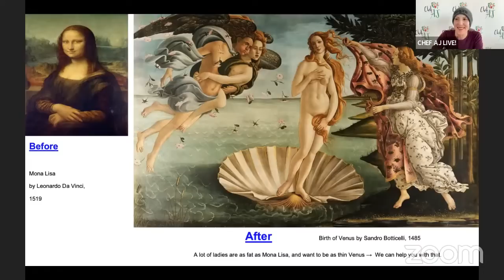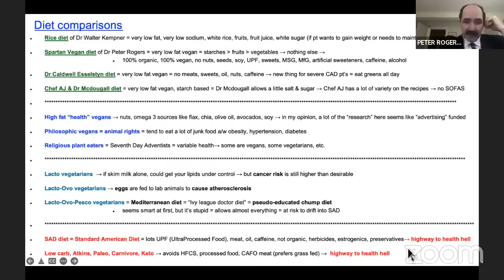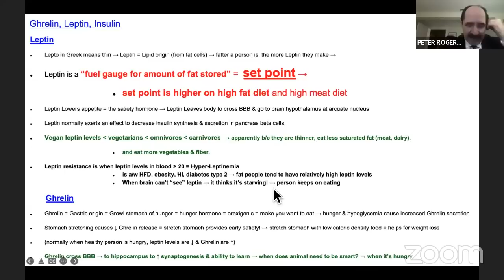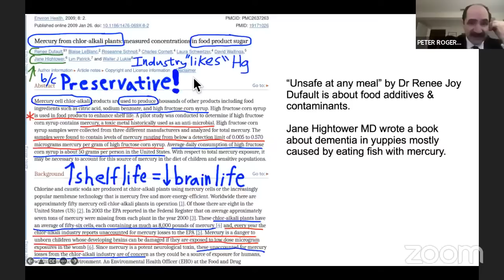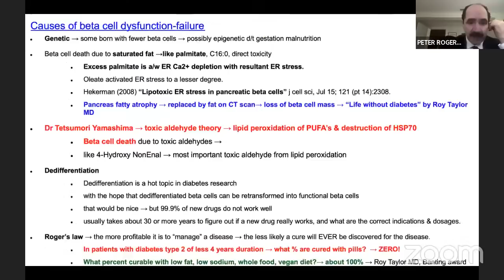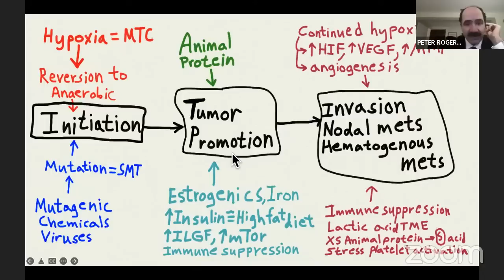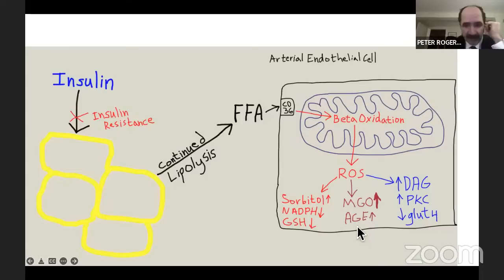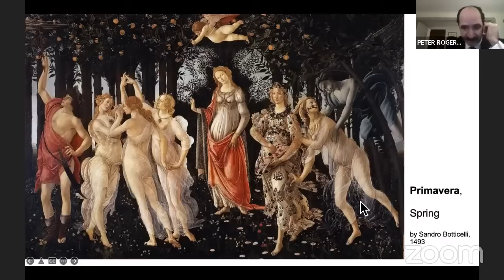The Cause of Obesity | CHEF AJ LIVE! with Peter Rogers, M.D.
MY LATEST BESTSELLING BOOK:

An imaging guided surgeon (interventional radiologist) & neuroradiologist, author of nutrition, medical & study skills books, Peter Rogers MD is the "Spartan Vegan."

In college he was student athlete of the year at Stanford.  Graduated 1st in medical school class.

Dr. Rogers works as neuroradiologist, but also did fellowship imaging guided surgery (interventional radiology) at Harvard. He got fat in 30's and learned his way out.  He was one of  best medical students in USA in biochemistry and tries to understand pathophysiology.  Has written a books about nutrition & study skills including "How to improve blood flow," "Hot topics in nutrition," "Straight A at Stanford & on to Harvard," "How to raise IQ, & become a genius."

Stanford university student athlete of the year, 1985. University of Illinois medical school award for best male medical student in class; best student in pathology; highest board scores in class of 333 students; biochemistry score 780/800, possibly the highest in the USA (biochem is the most difficult subject in medical school). Biochem is “considered” to include nutrition. Residency at Northwestern with 99% board scores. Fellowship in interventional radiology (imaging guided surgery) at Harvard. Fellowship in neuroradiology at Rush.

Author of multiple books about nutrition, reducing risk of disease, and study skills. Discovered almost all the major medical textbooks are 50-100 years out of date, and often, completely wrong. Secret desire #1 = to become a nutrition doctor, but can’t, because there’s no money in it. Secret desire #2 = to rewrite the major medical textbooks, but can’t, because there’s no money in it. The shocking truth is that most medical textbooks are essentially worthless, because they do no include nutrition, and most disease is caused by poor nutrition.

Peter Rogers MD, imaging guided surgeon (interventional radiologist) & neuroradiologist, author of nutrition, medical & study skills books.